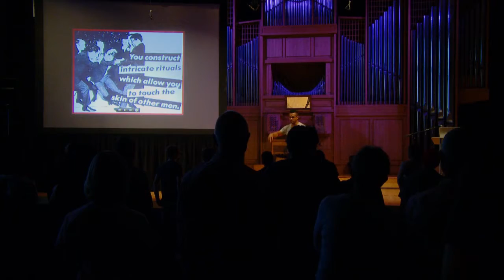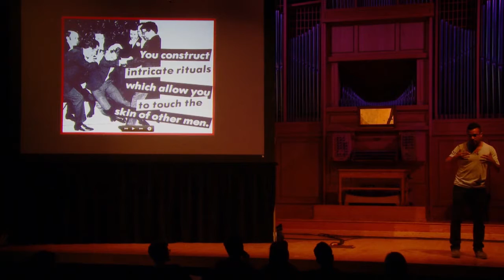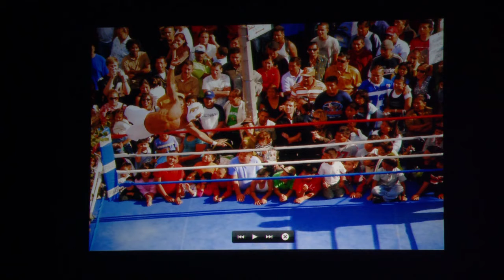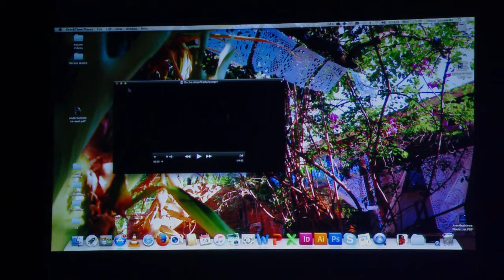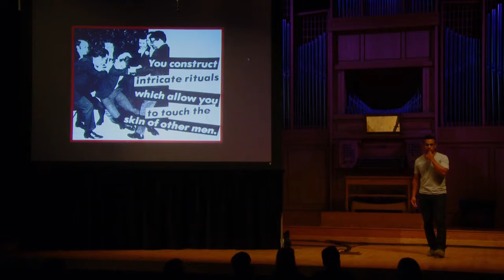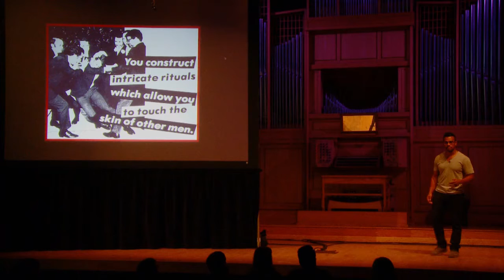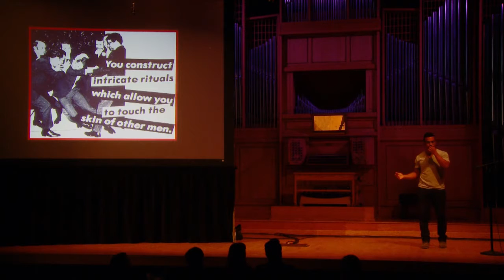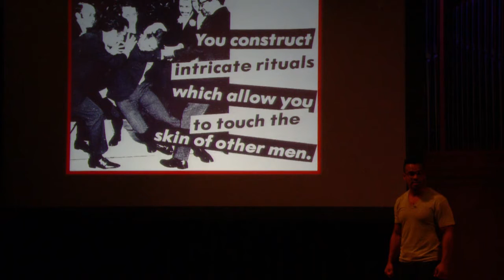Critic and Artist Residency Series: Shaun Leonardo (Fall 2015)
The Critic and Artist Residency Series, founded in 1997, brings prominent artists, critics, and curators to the Colorado State University campus for public lectures, open forums, classroom visits, critiques, and exhibitions. This series is supported by the FUNd Endowment at CSU made possible by a generous anonymous gift.